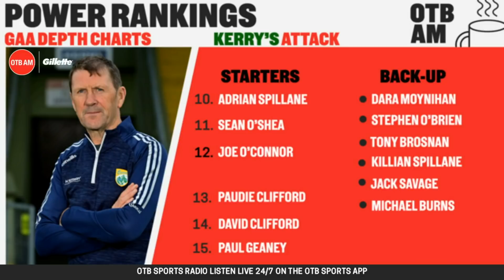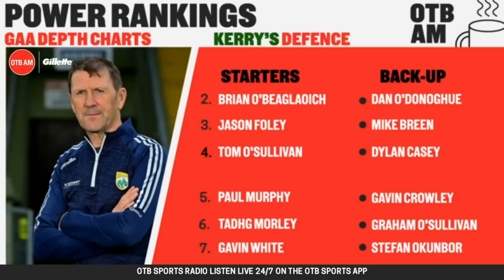Kerry Depth chart: The Kingdom ready to take the crown? | Dara Ó'Cinnéide | GAA on OTB AM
Kerry great Dara Ó'Cinnéide casts his eye over the current crop.

OTB AM with Gillette

- Snapchat: add us and message the show @offtheball1